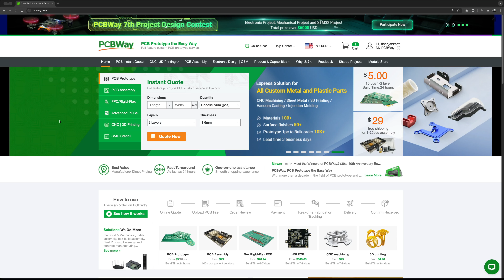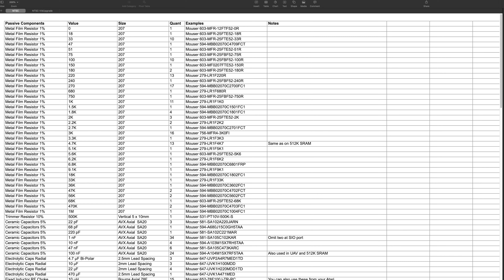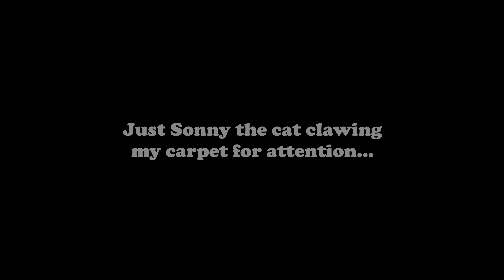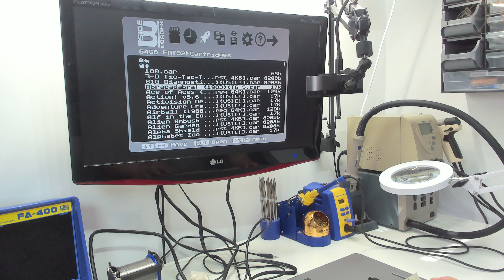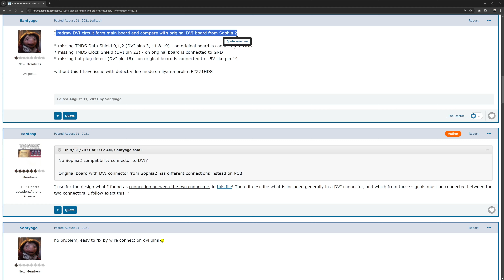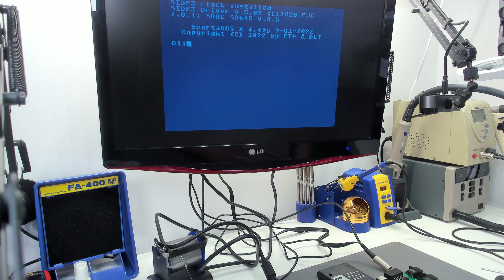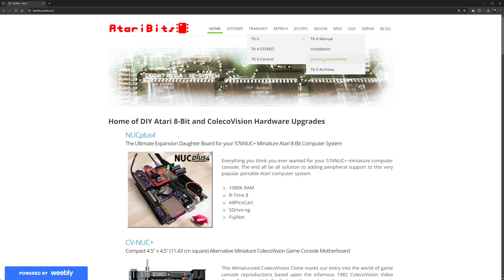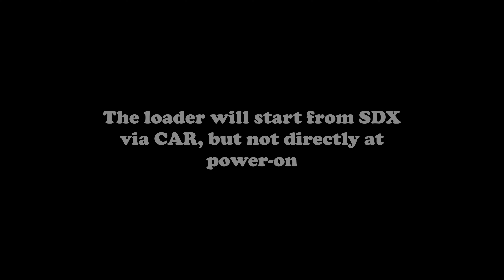Atari XE Remake Motherboard Part 2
00:00 Introduction
02:32 Sponsor segment
03:10 NTSC modifications
03:52 UAV
05:10 Video configuration jumpers
05:50 Sophia DVI connector
06:05 Other parts and connectors
08:43 Panther's superior bill of materials
09:39 Q3
11:00 Parts still to add
12:27 Ferrite beads
13:31 Corrections and errata
15:44 The last few components
17:52 SIO connector strain relief
18:26 TK-II and JOY2PIC
19:12 Fitting the rest of the ICs
19:59 First power-on test
20:47 Diagnostics
21:17 Second attempt
22:57 The keyboard
23:30 SIDE3 tests
24:10 Testing extended memory
24:42 Fixing the DVI connector
27:17 BASIC ROM issue
28:01 Programming the PIC
29:52 Testing the TK-II
30:19 Burning myself
30:29 TK-II PIC orientation
32:36 Summary, conclusion and acknowledgements

Equipment and software used for video production:

● 2x Logitech Brio webcams
● SmallRig P200 Led Panel Light
● Hollyland Lark M1 Wireless Lavalier Microphone
● Logitech Blue Yeti USB Microphone
● Final Cut Pro
● Apple Motion
● Dell XPS 8960 PC (i7-14700, 32GB DDR5, RX 6600 XT)